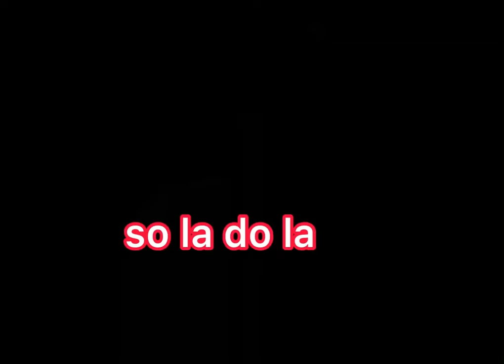African Praise Makossa Bass Guitar Lesson